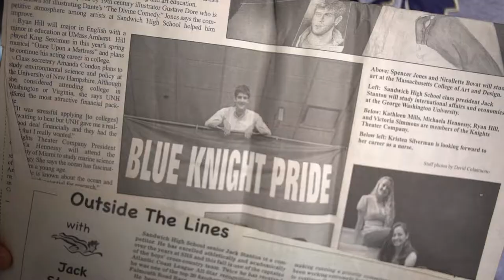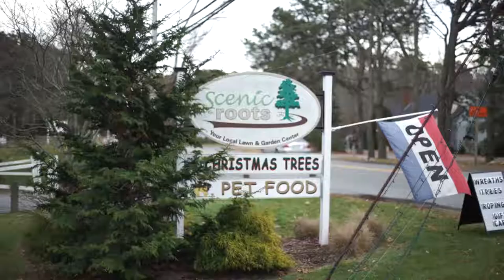Jack Stanton for State Rep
From Jack,

"I am running for State Representative because for far too long Cape Cod has been written off as a wealthy enclave not deserving of support from our State Government. We need a fresh perspective and a new vision which looks towards the long-term prosperity of our region. One which creates a future where young families will choose to remain here, and where all members of our community are strengthened.

At present, far too many people are disenchanted and angry with the government. This frustration is justified –but it’s up to us to change the narrative. It’s time to hold government accountable and to create a new wave of civic engagement so that it is responsive to our needs.

Our district can rally behind a common cause of practical public policies which will improve our quality of life and engage everyone in the political process. It’s not just about THIS election — it’s more — it’s starting a conversation that encourages people to stand up, speak out, and get involved in a system that’s often viewed with distrust and dissatisfaction.

I was blessed to grow up in this community, and it has afforded me too many opportunities to count. I want to give back to ensure that this special area remains a wonderful place to live and work for generations to come.

Our region is beset with numerous challenges affecting our quality of life and we need a representative who will tirelessly fight for our communities to ensure we get the resources we deserve. I hope you can join me as we begin this journey –"